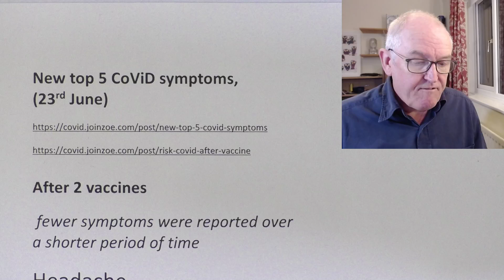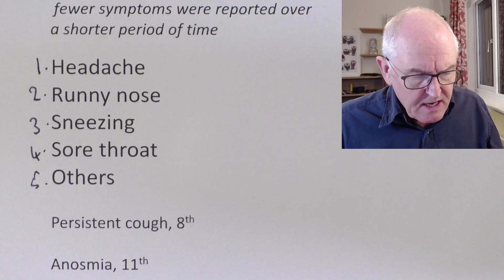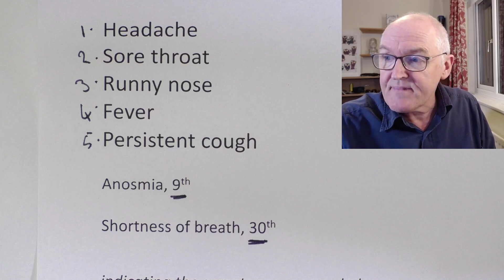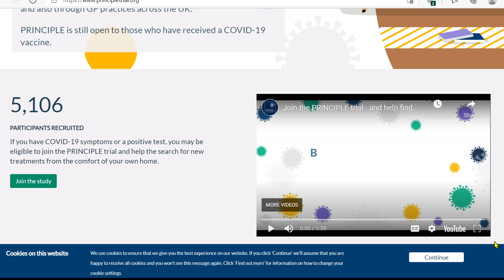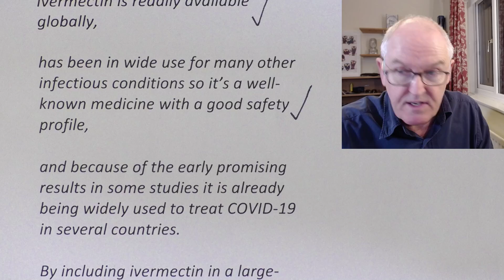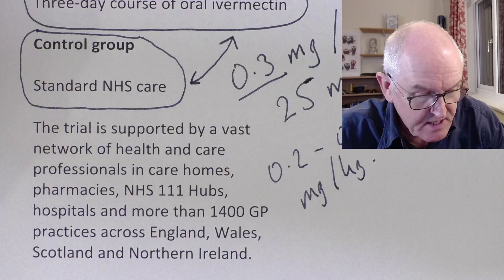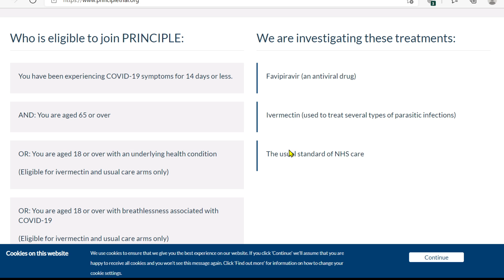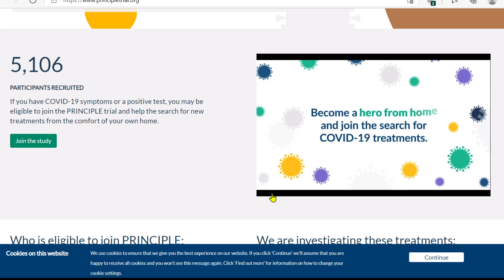Changing symptoms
New top 5 CoViD symptoms, (23rd June)

After 2 vaccines
 fewer symptoms were reported over a shorter period of time
Headache
Runny nose
Sneezing
Sore throat
Others

Persistent cough, 8th

Anosmia, 11th

Fever, 12th

Shortness of breath, 29th

Doubly vaccinated should get tested if they have features

After 1 vaccine dose

Headache
Runny nose
Sore throat
Sneezing
Persistent cough

If unvaccinated

Headache
Sore throat
Runny nose
Fever
Persistent cough

Anosmia, 9th

Shortness of breath, 30th

indicating the symptoms as recorded previously are changing with the evolving variants of the virus

Ivermectin to be investigated in adults aged 18+

Investigating treatments for people at more risk of serious illness from COVID-19

N = 5,106 so far

Ivermectin is a safe, broad spectrum antiparasitic drug which is in wide use globally to treat parasitic infections.

Known antiviral properties

Small pilot studies show that early administration with ivermectin can reduce viral load and the duration of symptoms in some patients with mild COVID-19.

Professor Chris Butler

Nuffield Department of Primary Care Health Sciences

Joint Chief Investigator

Ivermectin is readily available globally,

has been in wide use for many other infectious conditions so it’s a well-known medicine with a good safety profile,

and because of the early promising results in some studies it is already being widely used to treat COVID-19 in several countries.

By including ivermectin in a large-scale trial like PRINCIPLE, we hope to generate robust evidence to determine how effective the treatment is against COVID-19,

and whether there are benefits or harms associated with its use

Treatment group

Three-day course of oral ivermectin

Control group

Standard NHS care

The trial is supported by a vast network of health and care professionals in care homes, pharmacies, NHS 111 Hubs, hospitals and more than 1400 GP practices across England, Wales, Scotland and Northern Ireland.